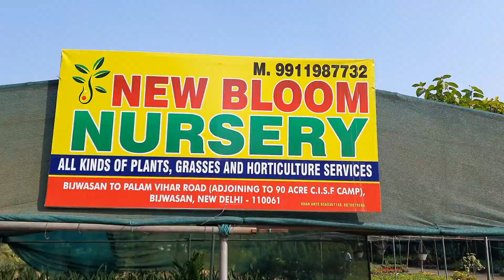Nursery Visit I Winter Flower Plants with Names and Rates I Delhi NCR I Palam Vihar Gurgaon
Hello Guys, In this video, I will share with you my visit to a nursery near Palam Vihar, Gurugram. Winter Flowering Plants with rates.